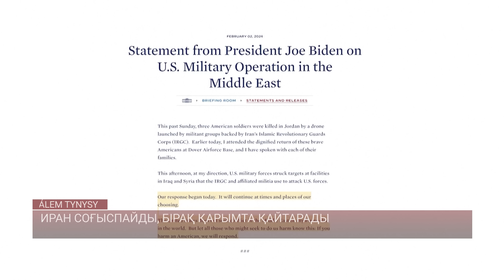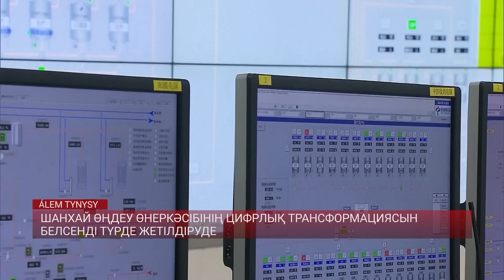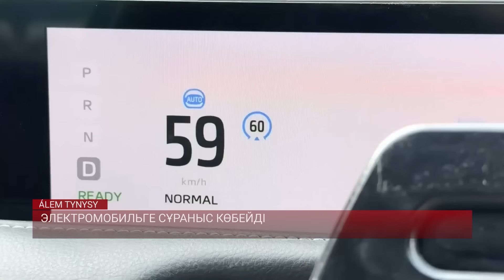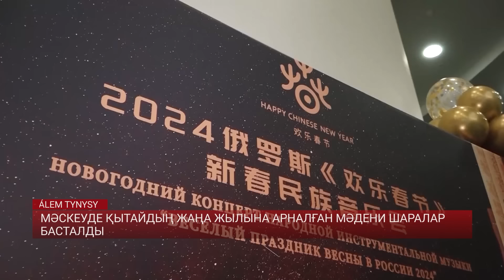ИРАН МЕН АҚШ СОҒЫСА МА? ӘЛЕМДЕГІ САЯСИ НАУҚАНДАР ҚАЗАҚҚА ҚАЛАЙ ӘСЕР ЕТЕДІ? / Әлем тынысы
Сайлау көбейді. Путин мен Трамп билікке қайта оралса, қандай өзгеріс болады?
Саяси науқан қазақ экономикасына қалай әсер етеді?
Өзбекстан 3 жылдан соң Еуразиялық экономикалық одақ құрамына кіре ме?  Қандай қауіп, қандай пайда бар?
Иран соғыс ашпайды! Бірақ қарымта қайтарады! АҚШ қандай шешім қабылдайды?